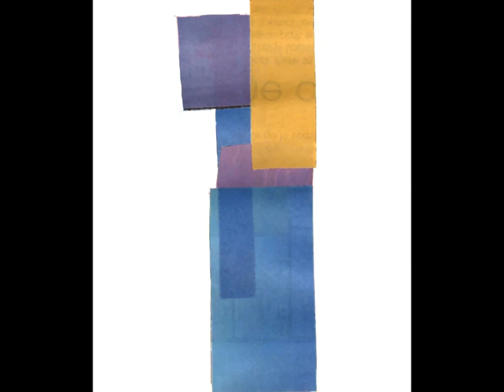Free Keyword research services, Creating Art With Newspaper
I spent some time creating art with newspaper and it became like an advertisement for my free keyword research services.

Visit this page to get my instant attention for some free keyword help.